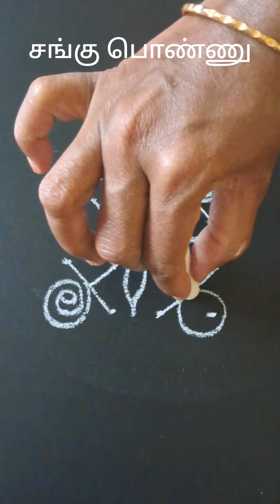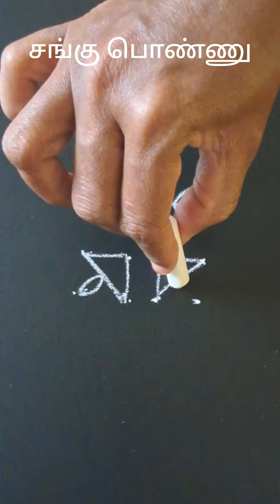A-83 சின்ன சின்ன கோலங்கள் பார்க பார்க அமைதியும் நிம்மதியும் கிடைக்கும்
சின்ன சின்ன கோலங்கள் பார்க பார்க அமைதியும் நிம்மதியும் கிடைக்கும்